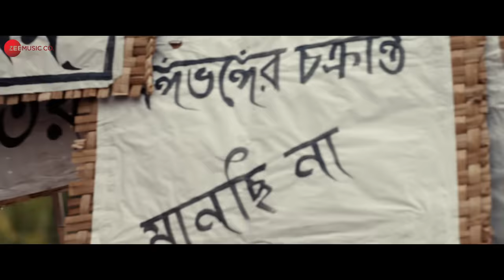Ek Ho Pukar | Bagha Jatin | Dev | Rupam Islam | Arun Roy | Nilayan Chatterjee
Movie: Bagha Jatin
Singer: Rupam Islam
Music Composer & Lyricist: Nilayan Chatterjee
Music Arrangement & Programming: Sayan Samrat
Mixed & Mastered by: Abin Paul (Chennai)
Strings: The Sunshine Orchestra (Chennai)
Violins: Vignesh.U, Nandini.A, Balaji.A
Viola: Ebinezar Ganraj.M, Dinesh.A
Cello: Balaji.M, Deepa.S
Double bass: Anish Franklin.V
Live Rhythm & World Percussion: “Team Bunty’s Percussion”
Bunty, Anurag, Utsav, Rupam, Arpan, Achin
Percussion: Arijit Chowdhury
Strokes: Amit Sur
Flute: Subhamoy Ghosh
Bass: Bachospati Chakraborty
Rhythms, Percussion & Chorus vocals recorded at: Blooperhouse Studio by Swagat Karmakar, Abhibroto Mitra
Rupam Islam's vocal recorded at: Working class zero by Prasenjit Chakrabutty.
Strings Recorded at: Vincey productions(Chennai) by Raj
Strokes & Flute Recorded at: Melisma Studios.
Chorus Vocals:
1. Pokhraj Chakraborty
2. Poulomi Chakraborty
3. Debadrita Chanda
4. Moushreya Sarkar
5. Ankita Chakraborty
6. Shalmali Das
7. Samriddha Chatterjee
8. Sudip Chakraborty
9. Nilanjana Das
10. Shreyashi Das
11. Ashkandani
12. Sreeja Gupta
13. Brinda Bhattacharyya
14. Syamantak Sengupta
15.Sunny Dasgupta
16. Bhramori Roy
17. Arijit Chowdhury
18. Subhadeep Pan
19. Sayan Ghosh
20. Samrat Debnath
21. Nilayan Chatterjee